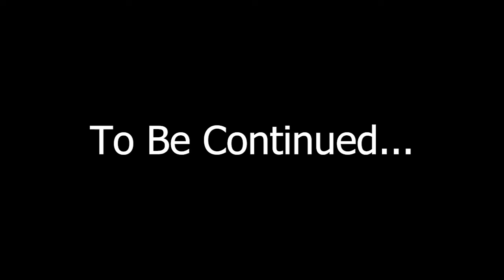I have disappointed my ancestors || Pokémon Mystery Dungeon: DX - PART 9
Want to purchase my art on products? Visit my RedBubble!